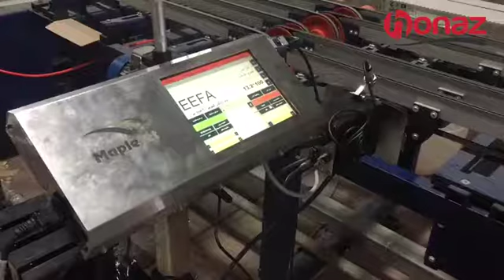Coding and Marking on secondary packaging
Printing on carton box with maplejet prodigit industrial inkjet printer.